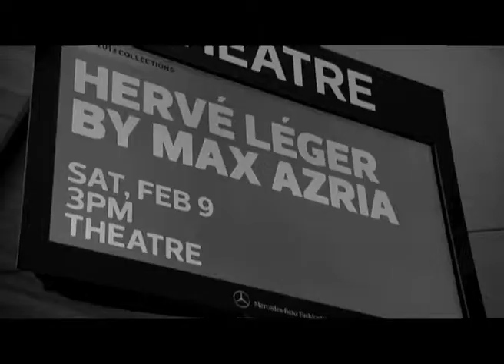Hollywood Num8ereight #18 Herve Leroux Fall 2013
Hollywood Num8ereight - A program on MNC Fashion that gives
you the detail how to makes and match all the designers's
collection from Num8ereight.

MNC Fashion CH 95
Num8ereight - Plaza Indonesia Level 3